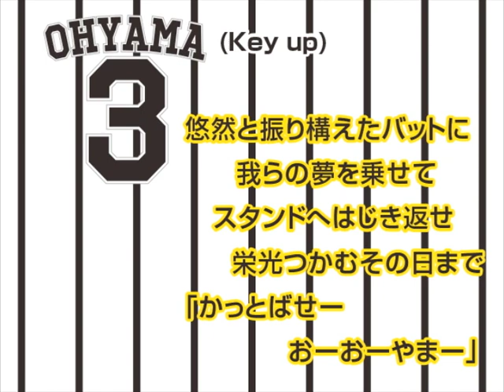3 大山悠輔 選手 ヒッティングマーチ